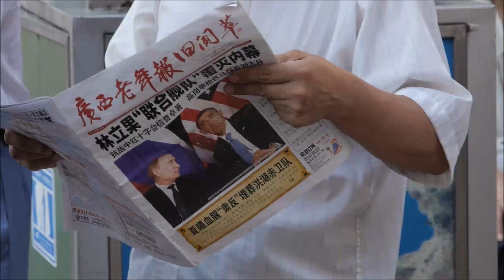Cage & Co - Is This The Time?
A track from the 2015 album Tyneside On My Mind. Written by Miller/Ramshaw/Mao.